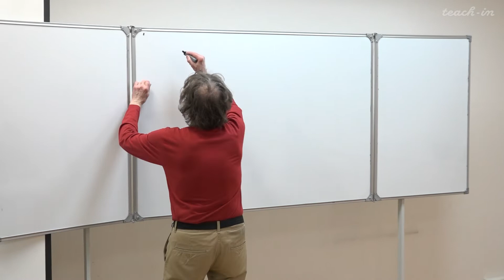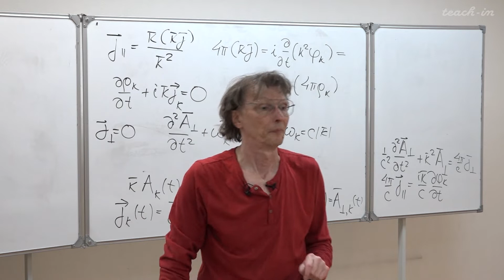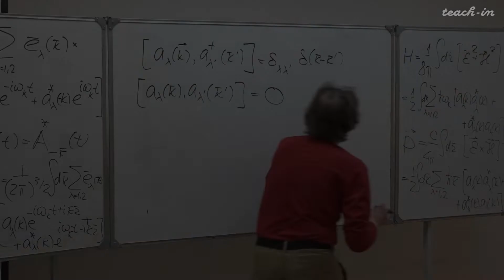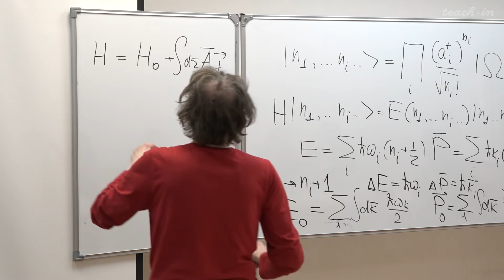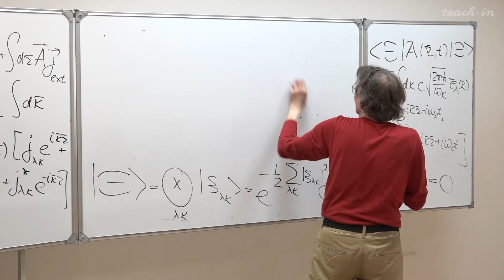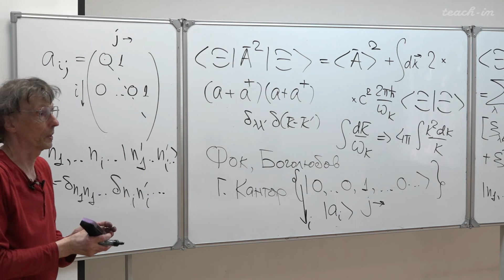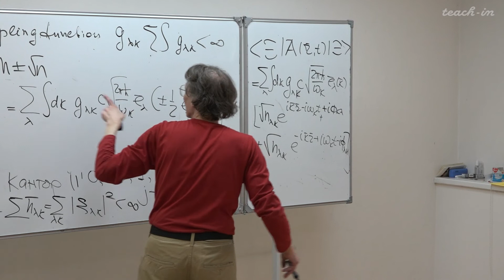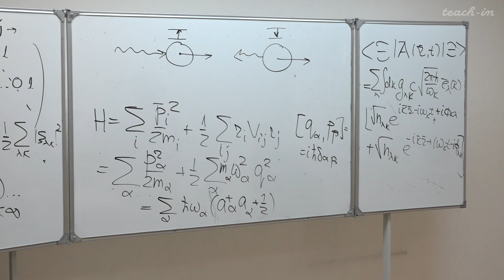Свешников К.А. - Квантовая теория.Часть 1.Лекции - 5. Описание электромагнитного поля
Описание электромагнитного поля с помощью квантовой теории. Корпускулярно-волновой дуализм (продолжение). Фононы

00:00:19 Утверждение 1
00:43:24 Утверждение 2
02:00:21 Колебания кристаллической решётки